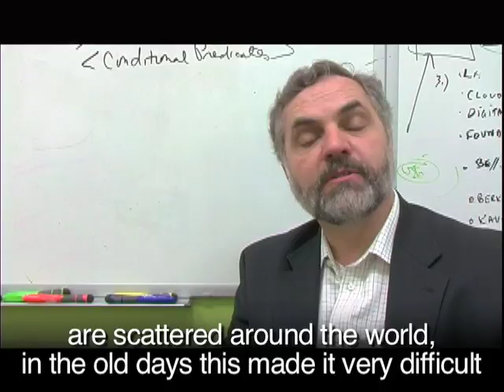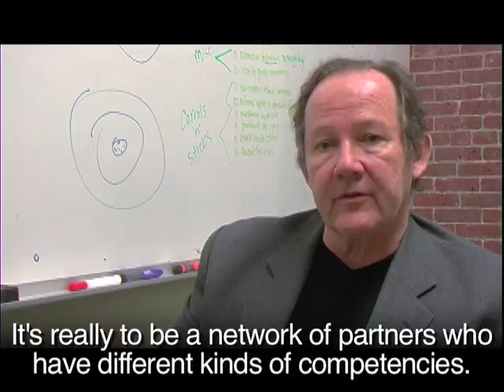Welcome to the Law Lab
Yochai Benkler, John Clippinger, and Oliver Goodenough discuss the research that they are undertaking as part of the Law Lab project of the Berkman Center for Internet and Society.